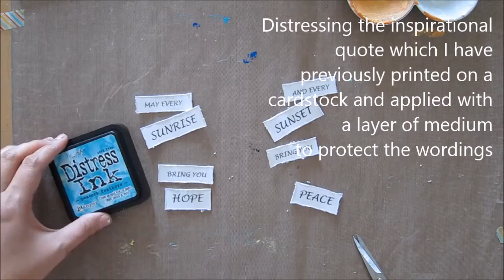2 piece inspirational canvas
Do remember to visit SaCrafters to purchase these pretty chipboards and wood veneers.

SaCrafters supplies used:
Chipboard Roman Clocks
C-dots circle flowers
C-circle borders
W-Lighthouses